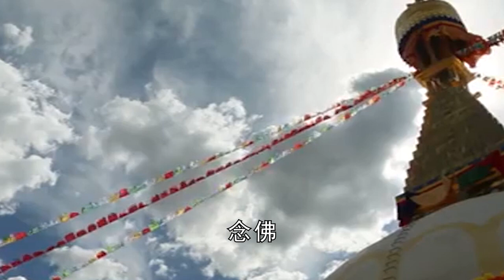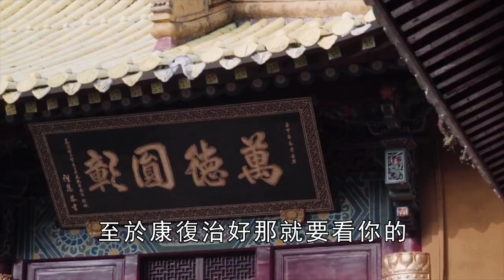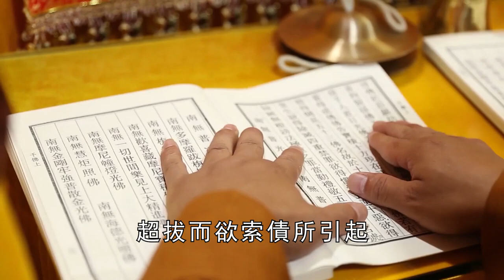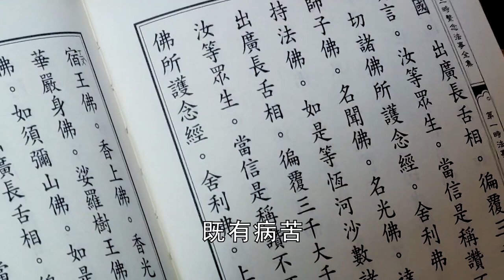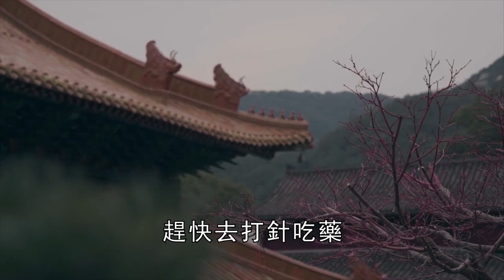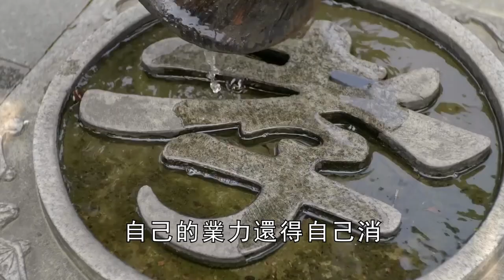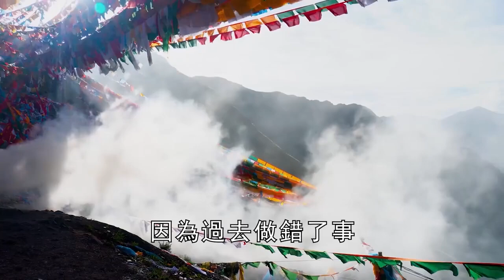糖尿病因果竟被她破解了！吃再多藥都沒有用，只需一招就能破解！看到就是賺到！【曉書說】